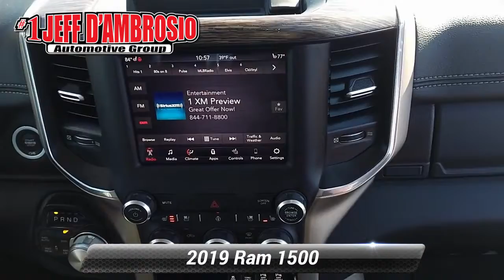Certified 2019 Ram 1500 Laramie, Downingtown, PA 210241A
1221 E. Lancaster Ave

Destination Downingtown! Jeff D'Ambrosio the dealership you can trust! Over 38 Acres of New & Pre-Owned Cars, Van, Trucks & SUV's. Guaranteed you will get the lowest Price from us or we will beat it!2019 Ram 1500 Laramie in Delmonico Red Pearlcoat with Black Leather.CARFAX One-Owner. Clean CARFAX. Certified. Powerful 4WD, 1 Owner!, Factory Certified, #1 Seat Foam Cushion, 3 Rear Seat Head Restraints, 4 Way Front Headrests, 4-Wheel Disc Brakes, ABS brakes, Air Conditioning, Auto High Beam Headlamp Control, Automatic temperature control, Blind Spot & Cross Path Detection, Bucket Seats, Center Console Parts Module, Driver Seat Memory, Foam Bottle Insert (Door Trim Panel), Front Seat Back Map Pockets, Full Length Upgraded Floor Console, Heated Front Seats, Heated Steering Wheel, Laramie Level 1 Equipment Group, Leather Trimmed Bucket Seats, ParkSense Front/Rear Park Assist w/Stop, ParkView Rear Back-Up Camera, Power 4-Way Driver Lumbar Adjust, Power 4-Way Passenger Lumbar Adjust, Power 8-Way Driver & Passenger Seats, Quick Order Package 25H Laramie, Rain Sensitive Windshield Wipers, Rear 60/40 Folding Split Recline Seat, Remote Tailgate Release, Single Disc Remote CD Player, Tailgate Ajar Warning Lamp, Ventilated Front Seats, Wheels: 20" x 9" Premium Paint/Polished. 4WD HEMI 5.7L V8 Multi Displacement VVT 8-Speed AutomaticCertification Program Details: Type your description hereCome in as a customer, leave as a friend!! Readers Choice Best of Chester County. At Jeff D'Ambrosio our finance department is focused on helping our customers get the right finance program at the most competitive rates.

[RLVID:33037:9d9f8c4aae996f9c:8c1db26f86d93f9a:1]